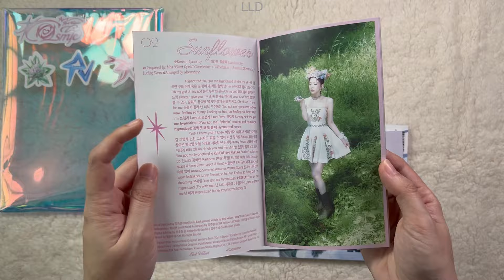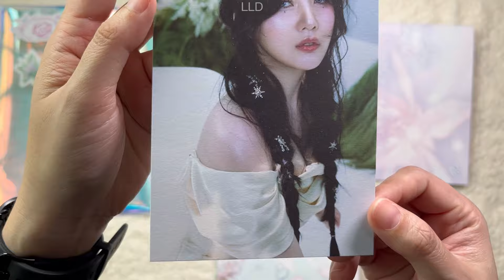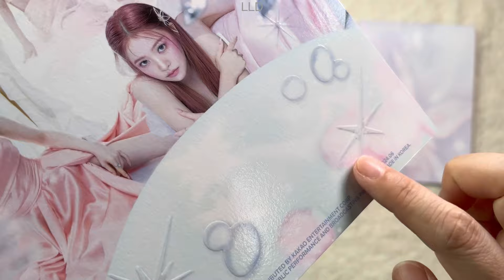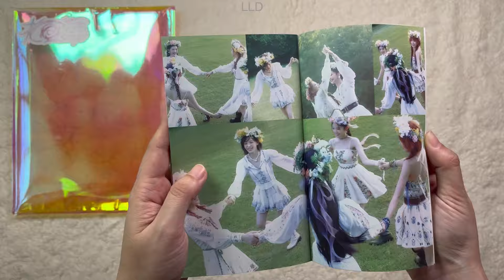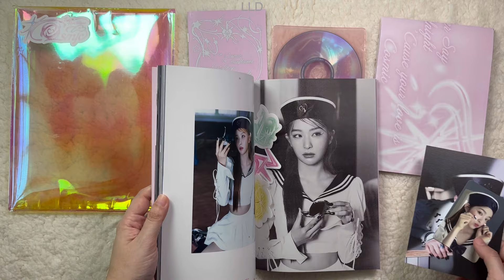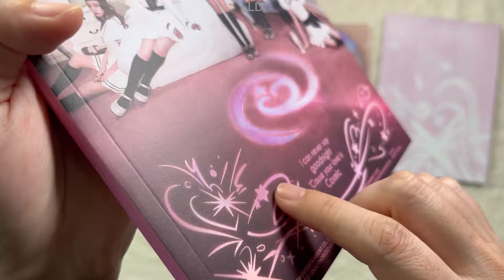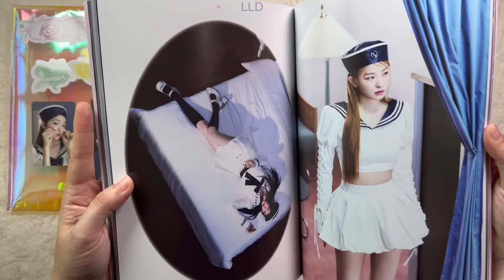Unboxing : Red Velvet [Cosmic] (Photo Book Ver.)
Red Velvet [Cosmic] (Photo Book Ver.)
Midnight Ver. and Hotel Ver.

[Details]
- COVER : 1Type (Random 1out of 2)
- PVC COVER : 1Type
- BOOKLET : 104p (Varies by version)
- CLIP BOOK : 24p (Same for each version)
- CD-R : 1Type
- STICKER : Random 2out of 5 / 1Type common insertion (Varies by version)
- POSTCARD : Random 1 out of 5 (Varies by version)
- FOLDED POSTER : Random 1 out of 5 (Varies by version)
- PHOTOCARD : Random 1 out of 5 (Varies by version)
- Country of Origin : South Korea
- Manufacture Date : 2024.06

📌 Highlight
00:13 Midnight Ver.
02:34 PHOTOCARD Wendy 💙
04:28 Hotel Ver.
05:47 PHOTOCARD Irene 💗